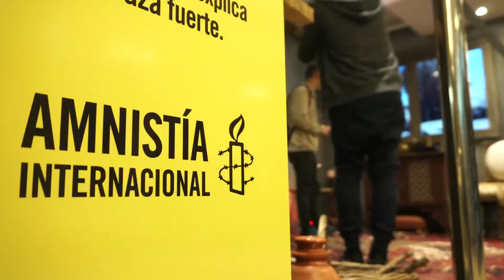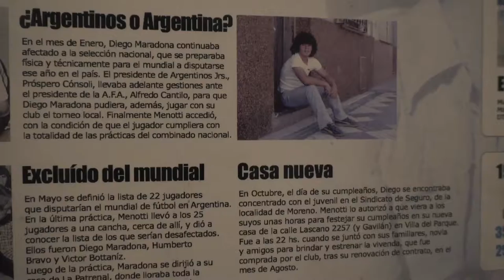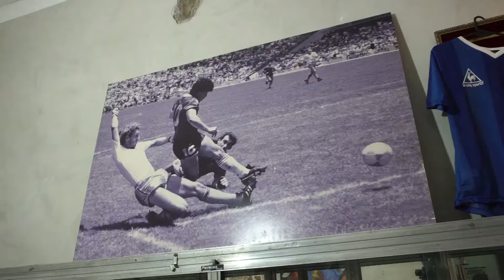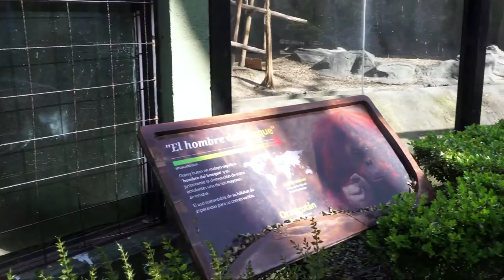SHOWREEL - stabilizer and mirrorless camera for news coverage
A quick trial showcasing material I shot during first few months using gimbal (beholder ms1) stabilizer and mirrorless camera (sony a6500) kit for daily news and news features coverage